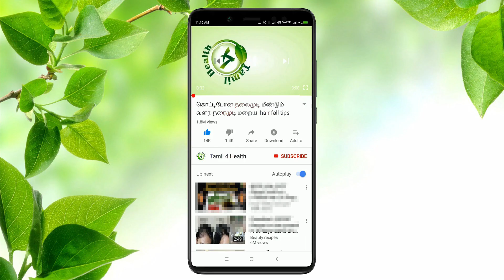முகப்பரு வடுக்கள், கழுத்து கருமை மறைய இதை செய்தால் போதும் Pimple Solution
கழுத்து கருமை மறைய, முகப்பருக்கள் வராமல் இருக்க ,
முகப்பரு தழும்பு நீங்க,
முகப்பரு மறைய,
முகப்பரு நீங்க வழிகள்,
முகப்பரு தழும்புகள் ,
முகப்பரு வடு மறைய,
முகப்பரு தழும்புகள் மறைய,
முகப்பரு வீக்கம் குறைய,
முகப்பரு போக்க,
முகப்பரு நீங்க டிப்ஸ்,